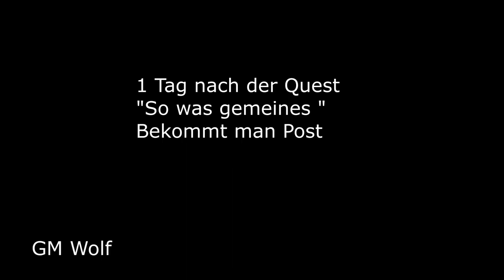WoW Retail Winterhauch Erfolg | Ein frostiger Tanz | A Frosty Shake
World of Warcraft Kochbuch ist hier Erhältlich ➜
Mein Equipment & Hardware findest du hier unten 👇

▬▬▬▬▬▬▬ Mein Equipment  ▬▬▬▬▬▬▬▬